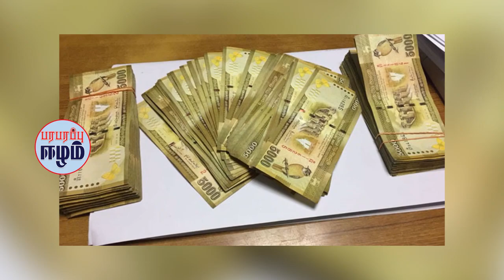ஒரு வாரத்துக்குள் ரணிலை விரட்ட வேண்டும் மக்களே! | Sri Lankan News in Tamil | Eelam Tamil YouTube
1. Former Member of Parliament Hirunika states that from today Ranil Wickremesinghe should be called by the name of Ranil Rajapaksa.

2. Member of Parliament Wimal Weerawansa's statement that the position that Ranil Wickremesinghe has the cooperation of the international community has now become an illusion.

3. Opinion in Parliament by Mr. Dinesh Gunawardena that it has been recommended to implement a mixed system in the elections in Sri Lanka.

4. The Ministry of Women, Children and Social Empowerment has announced that assistance of Rs. 5,000 will be provided to families facing financial difficulties from this month.